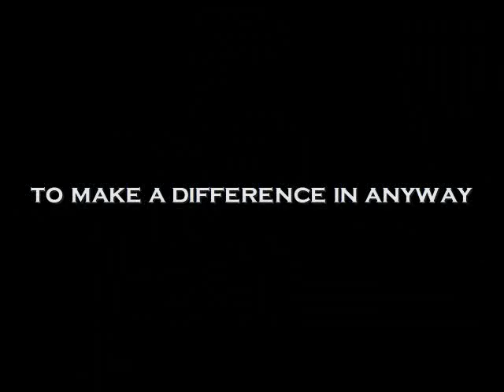Doug Brown Skateboarder - Magic